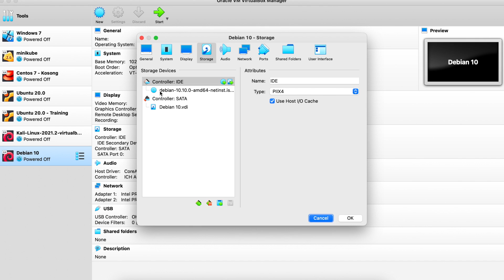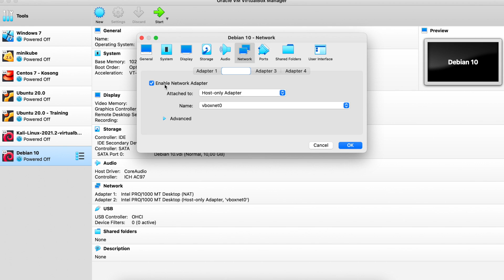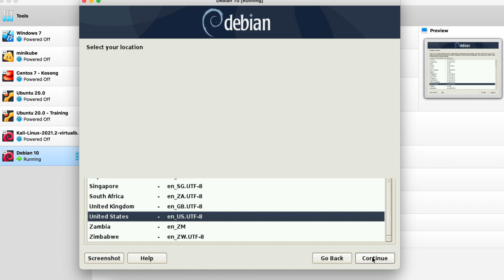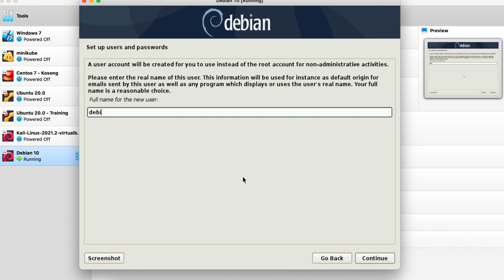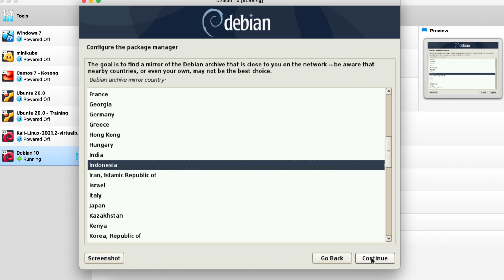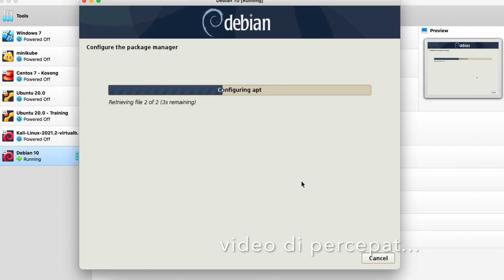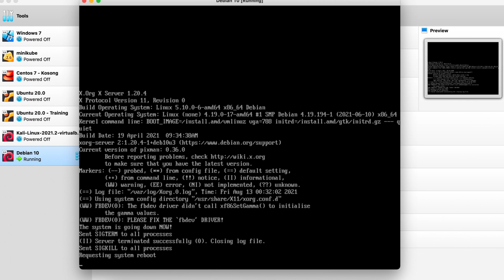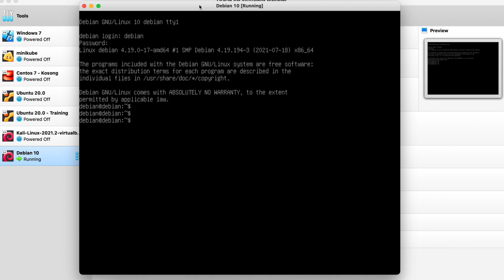Cara instalasi Debian Linux di Virtualbox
Selamat datang semuanya,, pada video ini tutorial Cara instalasi Debian Linux di virtualbox. Linux Debian 10.10 instalasi pada virtualbox di macOS.